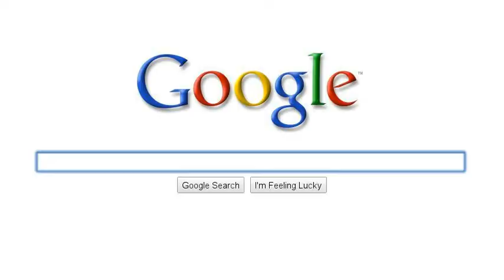My Musical life in 30 seconds